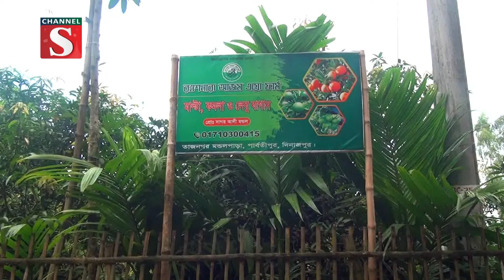দিনাজপুরের পার্বতীপুরে মাল্টা চাষে সফল হয়েছেন সাগর আলী| Channel S News | Channel S 2022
দিনাজপুরের পার্বতীপুরে মাল্টা চাষে সফল হয়েছেন সাগর আলী মন্ডল নামে এক কৃষক। তিন বছর আগে অল্প কিছু গাছ দিয়ে মাল্টা চাষের যাত্রা শুরু করলেও এখন বাণিজ্যিকভাবে.

1: Ajker Desh Jure News :
2: Channel S Rater Songbad News :